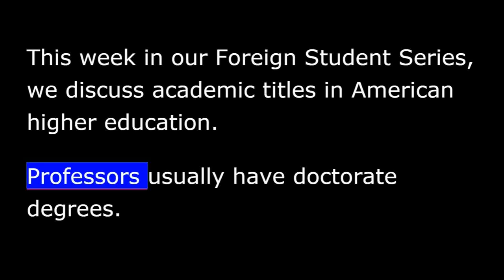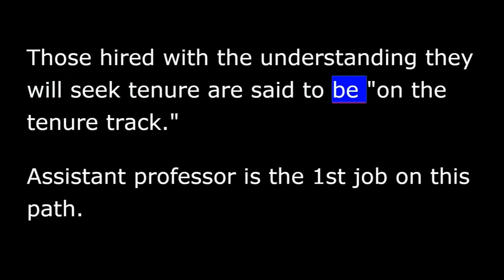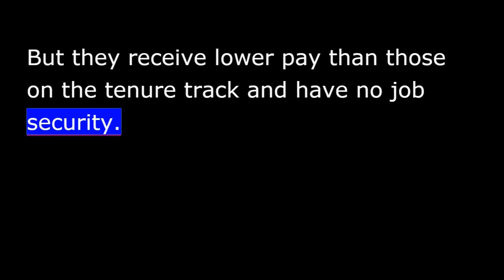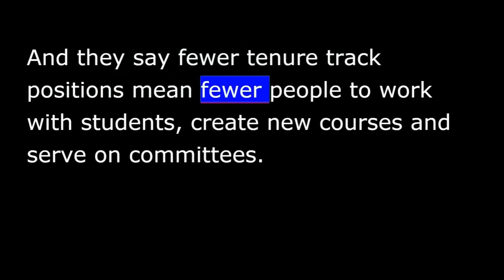VOA Special English - Studying in America - 29 - Academic Titles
Not all college teachers are full professors. Many are assistant or adjunct professors. This week in our Foreign Student Series, we discuss academic titles in American higher education.
Professors usually have doctorate degrees. But college students may be taught by instructors who have not completed their doctorate degrees. After that, the instructor could become an assistant professor. Assistant professors do not have tenure.
A professor with tenure cannot be easily dismissed. Such appointments are permanent.  Those hired with the understanding they will seek tenure are said to be "on the tenure track." Assistant professor is the 1st job on this path.
Assistant professors have 5 to 7 years to get tenure. They must teach, carry out research and publish their findings.   Other professors then study the work. If tenure is denied, the person usually has a year to find another job. An assistant professor who receives tenure becomes an associate professor and may later be appointed a full professor.
Professors on the tenure track teach classes, advise students and carry out research. They also serve on committees and take part in community activities.
Other teachers are not expected to do all this. They are not on a tenure track. They are called adjuncts.
An adjunct professor is hired to teach for a limited time, usually 1 semester. Adjunct professors may have a doctorate. But they receive lower pay than those on the tenure track and have no job security.
The American Association of University Professors says 68% of all teacher appointments at American colleges today are adjuncts. College officials say one reason is low budgets. Another is having the freedom to change teachers as courses become more or less popular.  They also say part-time adjuncts can provide real world experience for their students.
But the AAUP and other college officials say too many adjuncts mean lower educational quality. They say adjuncts do not have the time or support to help students outside class.  And they say fewer tenure track positions mean fewer people to work with students, create new courses and serve on committees.
And that's the VOA Special English EDUCATION REPORT, written by Nancy Steinbach. Transcripts, MP3s and podcasts of our programs are at voaspecialenglish.com.  I'm Shirley Griffith.